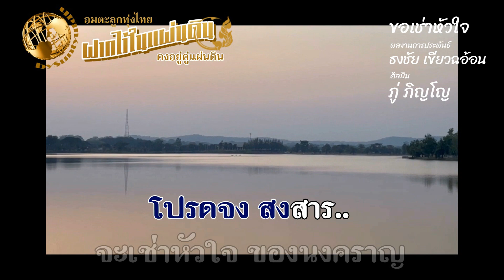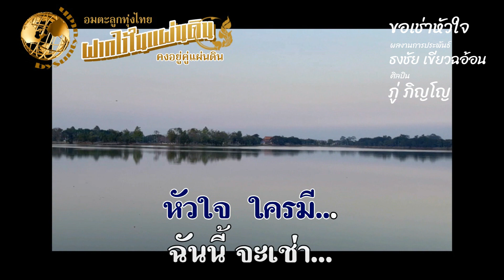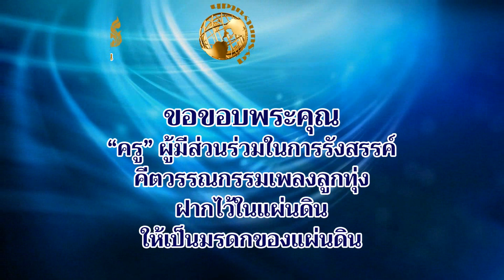ขอเช่าหัวใจ - ภู่ ภิญโญ คำร้อง ทำนอง ธงชัย เขียวฉอ้อน วงดนตรี จูฬาทิพย์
ขอขอบพระคุณ นพ.พรเพชร นันทวุฒิพันธุ์ : บันทึกจากแผ่นเสียง / วิ ดี โอ

เพล' : ขอเช่าหัวใจ
คำร้อง ทำนอง : ธงชัย เขียวฉอ้อน
ศิลปิน : ภู่ ภิญโญ
วงดนตรี : จูฬาทิพย์